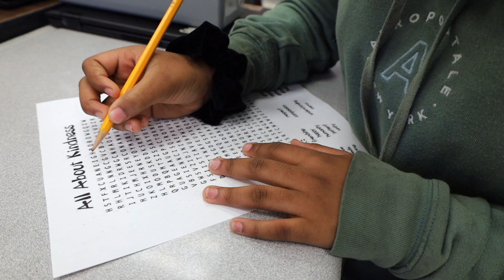Volusia County Schools: TEAL Academy /// Atlantic H.S.